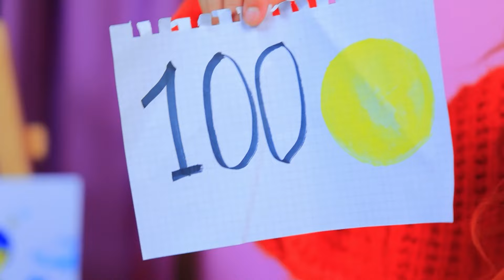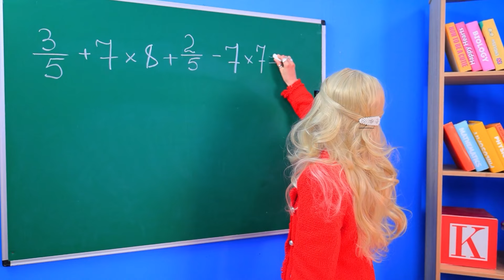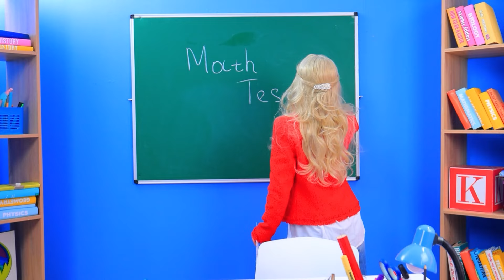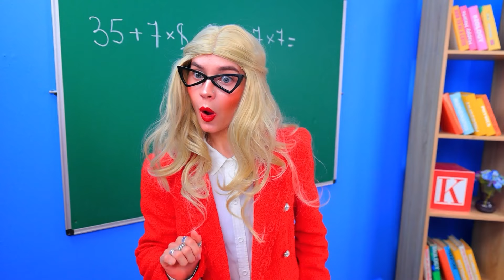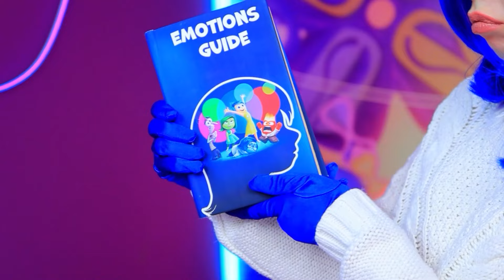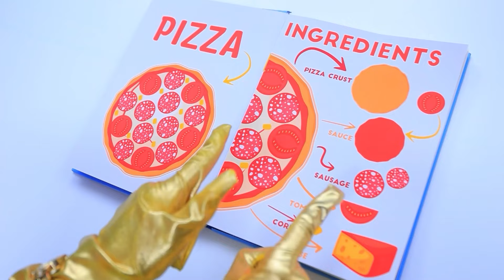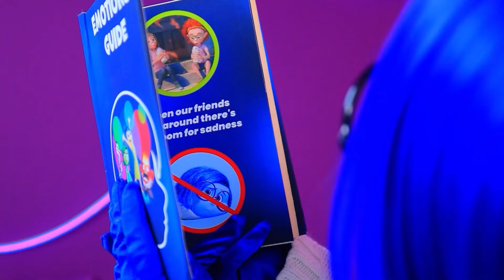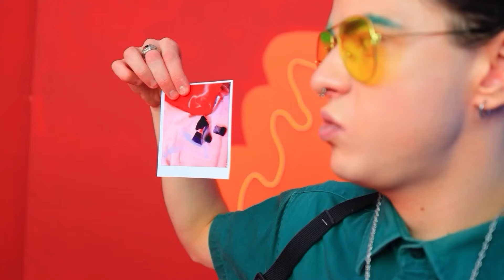ANGOSCIA e GIOIA Hanno Figli! Trucchi per Genitori in Base alle Emozioni! Inside Out 2 nella Reale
Gioia e Rabbia non prestano attenzione alla loro figlia Ansia. Dato che loro lavorano sempre, lei passa la maggior parte del tempo con la nonna. Ansia sogna di fare in modo che i suoi genitori non debbano più lavorare. Così potrebbero passare tutto il loro tempo libero con lei. È disposta a fare di tutto per realizzare questo sogno, anche a costo di scappare. Ma dove andrà? Cosa sta progettando Anxiety? Come farà a riconquistare l'attenzione dei suoi genitori? Sintonizzati sul nostro ultimo video per scoprire tutte le risposte. E non dimenticare di premere il pulsante di iscrizione e di darci un pollice in su!